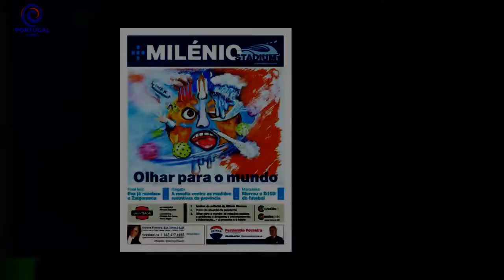Cristiano Ronaldo: Inédito! CR7 e Messi surgem lado lado e deixam Internet ao rubro: "Icónico"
Cristiano Ronaldo e Lionel Messi protagonizaram uma campanha publicitária e o resultado já é viral e deixou os internautas completamente rendidos.O motivo que juntou o capitão da seleção argentina e o capitão da seleção portuguesa é da responsabilidade da marca de luxo Louis Vuitton,em que os dois craques da bola, e eternos rivais dentro do campo de futebol, surgem a jogar xadrez.